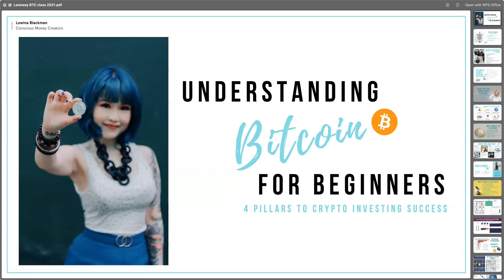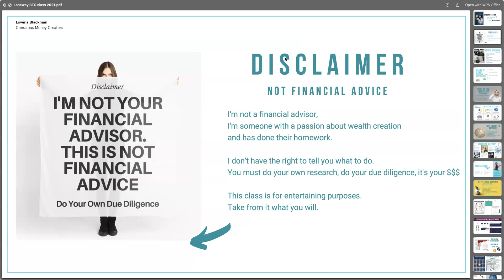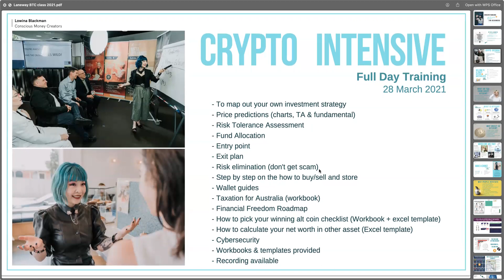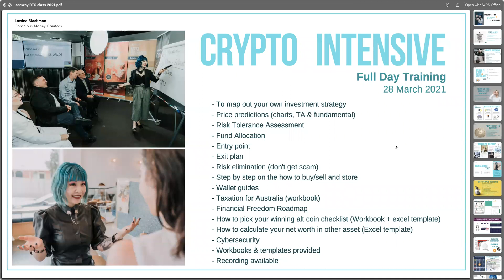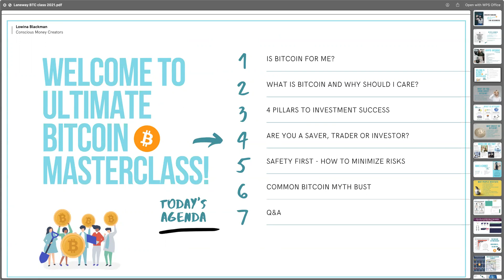EP130 廣東話比特幣投資特訓班簡介 點解要學?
3 月 20 號星期六香港時間朝九晚五
廣東話比特幣投資特訓班
已滿額，多謝各位行動派做事夠爽快!
今日內仲可以報名，加多個位都 ok。
lowinab at gmail dot com

[廣東話班 - 意識加密貨幣投資特訓班] Cantonese Conscious Crypto Intensive Training:
📅 3 月 20 號星期六
⏱ 香港時間朝 9 晚 5 - Live on zoom
🔥 課程內容 🔥
✨ 甚麼是比特幣?
✨ 錢是甚麼?
✨ 未來環球經濟局勢分折
✨ Blockchain 是如何令工作消失
✨ 投資風險評估
✨ 如何分散投資計劃
✨ 市場周期和回報率分折
✨ 如果安全地買 / 賣 / 存放和管理
✨ 投資情緒管理
✨ 你的財務目謤 action plan
✨ 入場策略
✨ 離場計劃
✨ 短 / 中 / 長線投資策略
✨ 甚麼是 alt coins?
✨ 如何選你的心中百倍 alt coins?
✨ 各種錢包的好與壞
✨ 減低風險法
✨ 網上保安程序
✨ 投資心理學
✨ 個案分享
✨ Q&A

🚀 名額有限，Bitcoin 火箭最後召集，歡迎已經 ready 身家翻幾翻的投資者報名。
上完堂可以自行決定要唔要投資。
我冇佣分，唔會 upsell, 唔賣廣告。
本意是教育有興趣想了解原理和策略的人加速達到財務自由，就可以自由快樂地做愛做的事。

🥰 點解揀 Lowina 去學? 🤔
🧏‍♀️ 18 年投資: 房地產, 股票, 黃金, 白銀, 基金等
🧏‍♀️ 六年投資加密貨幣經驗
🧏‍♀️ 用比特幣買了樓
🧏‍♀️ 用 crypto 達到財務自由
🧏‍♀️ 正式跟 crypto 千萬富翁師傅上課程學以上的策略技巧
🧏‍♀️ 六年來做錯過好多事，你地可以直接 download 懶人包
🧏‍♀️ 一直參加不同的 mastermind 去學習加密貨幣再升呢
🧏‍♀️ 完成香港大學 Fin Tech 課程
🧏‍♀️ 成功考上 Fin Tech Professional 証書
🧏‍♀️ 超級感恩 crypto 帶來的多餘時間和收入，想分享俾肯學的朋友
🧏‍♀️ 身心靈致上，搵錢之餘不忘要修心，回饋，希望吸引志同道合朋友一齊提升 vibration。

過往學員平均回報率是 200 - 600% 增長 (只是暫時，跟住呢個 loop loop 法仲有排賺)
** 本人不是 Financial Advisor, 課程是教學性質，切勿投資自己冇的錢, 心血少也不要玩  **

*** ✅  Bitcoin 助養紋身人妻熱線:
bc1q0qahk4ytn24sme5y9xa7vee2d7zrpgy4y5nt7g